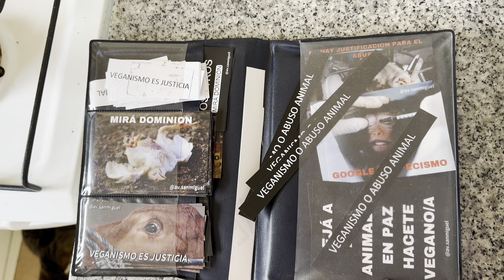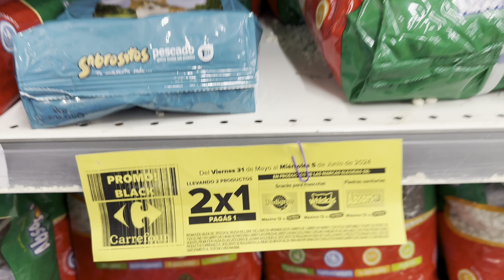Preparo una juntada sorpresa por el cumple de mi novio! 🫶🏻 vlog🌱✨